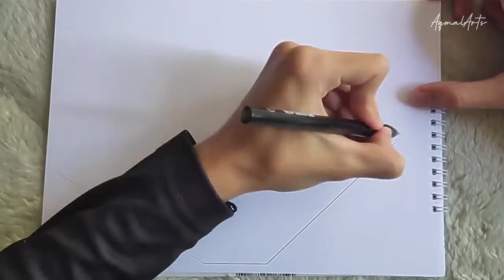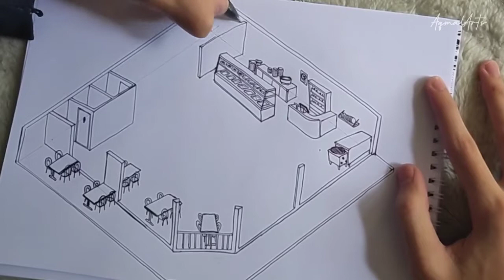[INTERIOR DRAWING]draw a mamak's restaurant interior view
Let's Treasure Arts with AqmalArts.
For the latest update and clear picture,